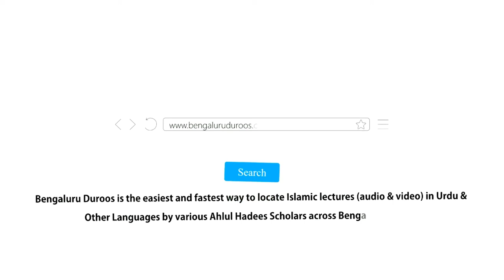Hadees No.14 - Qatl Ki Hurmat Aur Islaami Hudood | Shaykh Zafar ul Hasan Madani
Hadees No.14: Qatl Ki Hurmat Aur Islaami Hudood

3 days Daur e Ilmiyah Organized by Imaam Sayyid Nazeer Husain Ad-Dehlawi University, Bengaluru from 17th to 19th Feb 2020 @ Markazi Masjid e Ahle Hadees Badi Charminaar, Shivaji Nagar, Bengaluru

٠٠٠٠٠٠٠٠٠٠٠٠٠٠٠٠٠٠٠٠٠٠٠٠٠٠٠٠٠٠٠٠٠٠٠٠٠٠٠٠